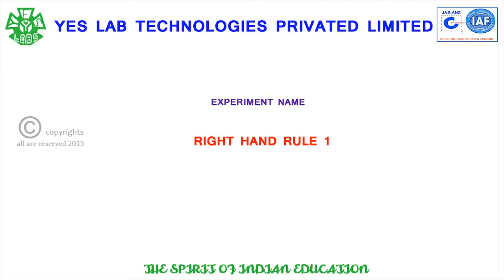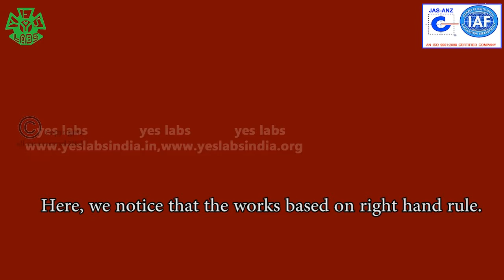RIGHT HAND RULE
HERE WE FINDING A ELECTROMAGNETIC FIELD BY USING RIGHT HAND RULE